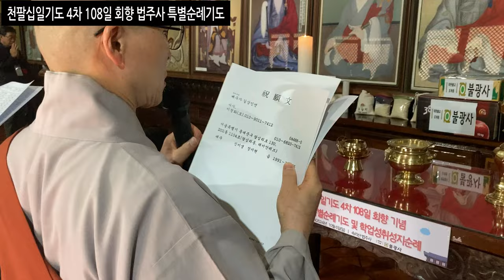[불광사뉴스] 법주(法住), 항상 법이 머무르는 불광도량 발원ㅣ천팔십일기도 4차 108일 회향 법주사 특별순례기도 현장스케치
🌷 천팔십일기도 4차 108일 회향기념 특별순례기도
일시: 불기 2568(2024)년 10월 6일(일) 오전 10시 30분
장소: 보은 속리산 법주사

불광토요법회: 매주 토요일
호법법회: 매월 첫째 주 수요일
초하루법회: 매월(음력) 초하루
지장재일: 매월(음력) 18일
관음재일: 매월(음력) 24일
금강청년법회: 매주 일요일
연꽃어린이법회: 매주 토요일